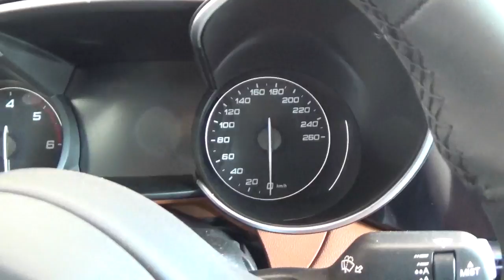Alfa Romeo Giulia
Vista interna ed esterna della vettura, al prossimo video 😉😎.